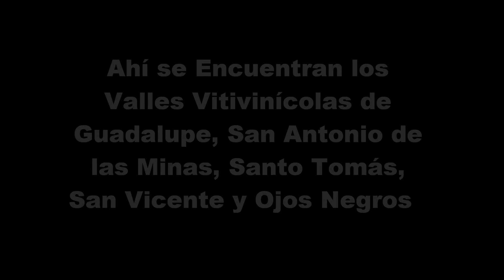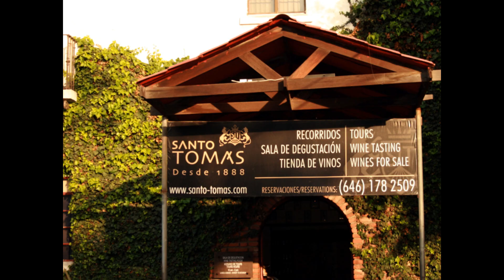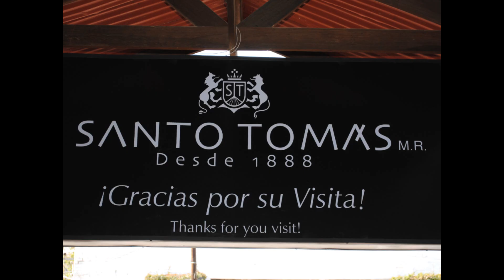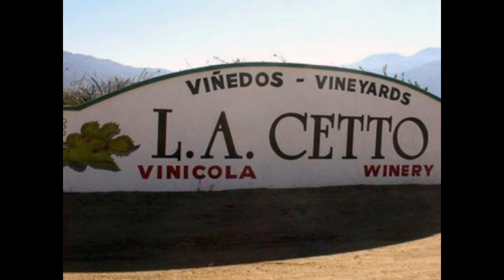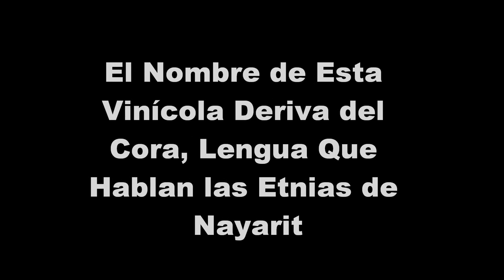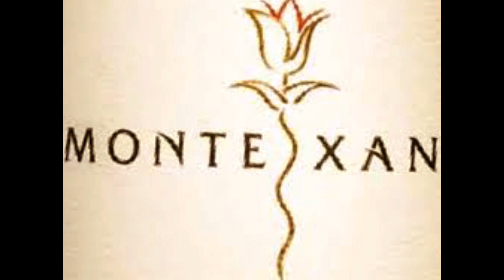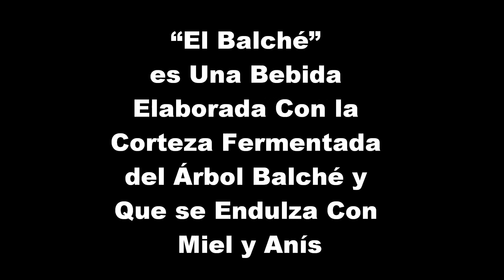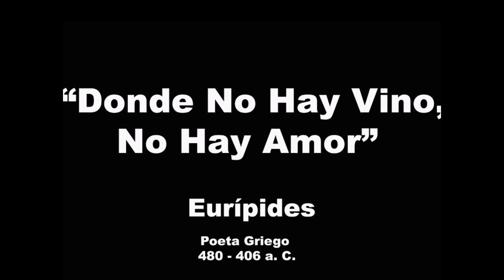La Ruta del Vino en Baja California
Video Que Nos Habla De Las Principales Casas Vinícolas Que Existen En La Ruta Del Vino En Baja California